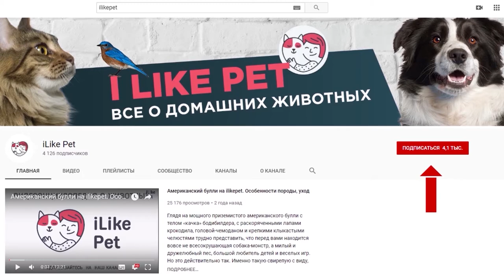6 положений хвоста кошки, как показатели ее настроения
Как понять настроению кошки по движению хвоста? Давайте разбираться.